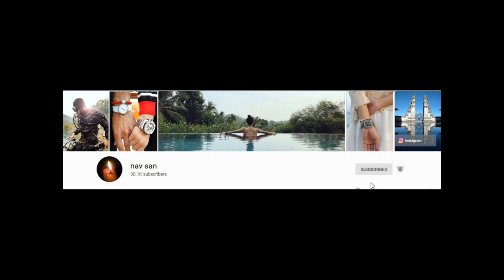Streets of Shanghai in lockdown